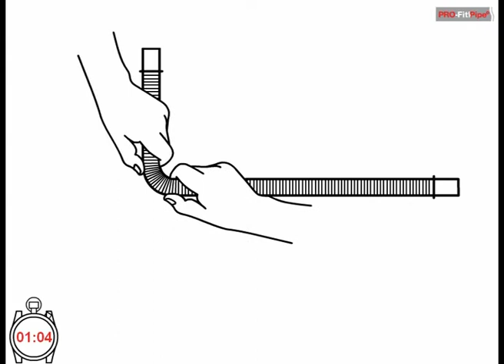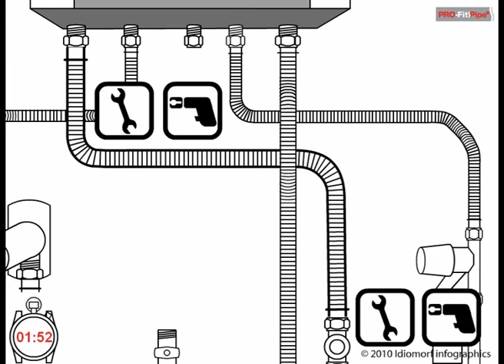DRL Flex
Verkrijgbaar bij Warmteservice